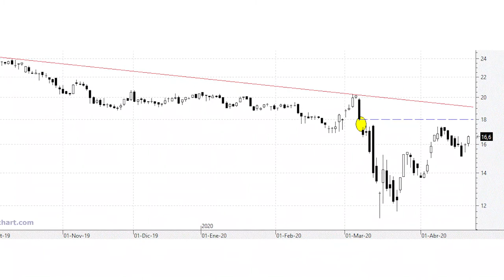Videoanálisis de MásMóvil ataca la importante resistencia de los 18 euros